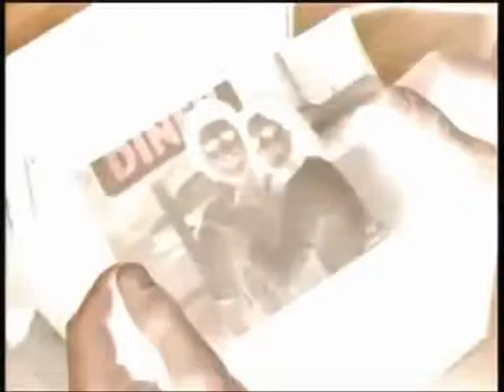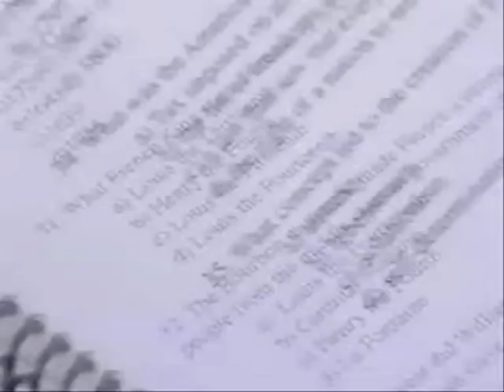kyle xy In my remains [hq].wmv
by lillalalla